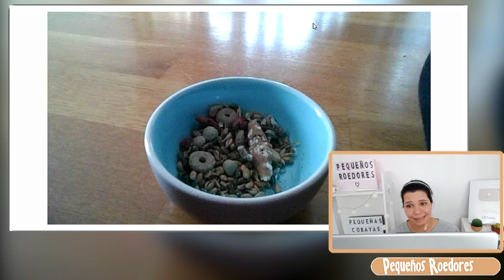REACCIONO a JAULAS para HAMSTER de SUSCRIPTORES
Hamsters
Reacciono a jaulas para hámster de mis suscriptores.